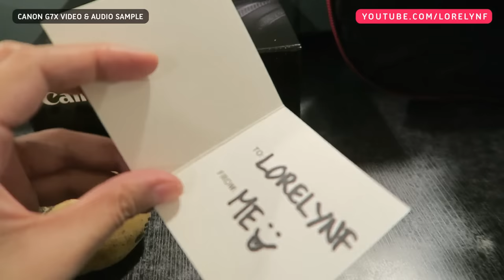BEST SURPRISE GIFT EVER!!! *English Subbed* | VLOG #1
I got trolled and surprised in this video.  LOL :) Definitely one of the best gift I've ever received. I'm so thankful to the people who loves me. :) Weee~ English Subtitle will be up shortly. :)

- Origin : Youtube-LorelynF

Have a question?

Camera used : Sony A6000 with  SELP1650 Kit Lens